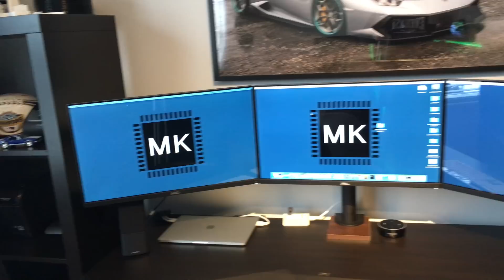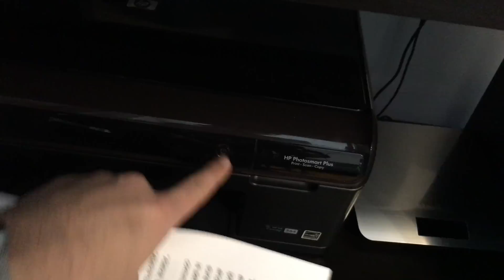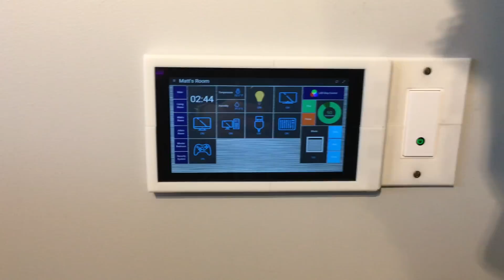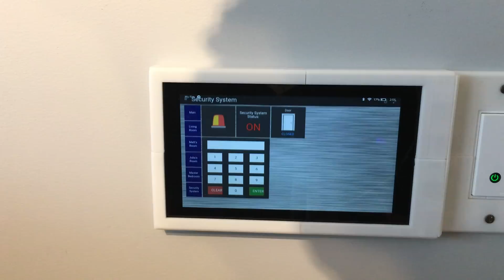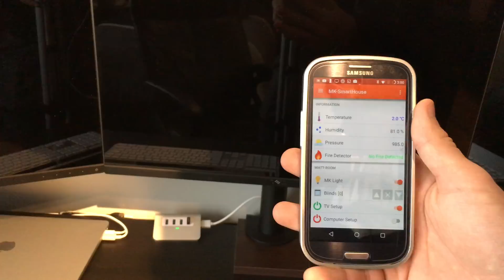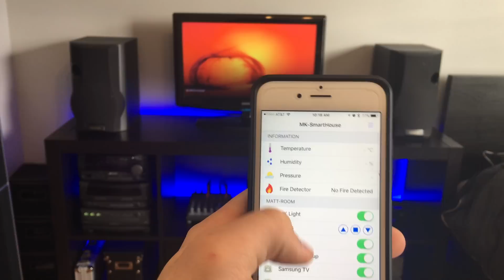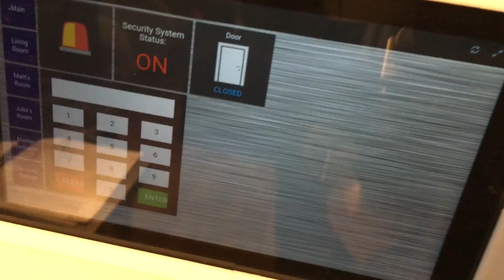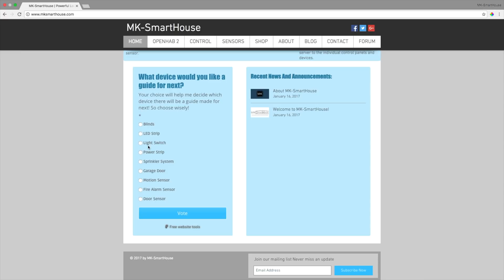Complete Guide To The Ultimate Smart Home : Demo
In this video, I will show you how to make an ultimate smart house / home with automation by showing you what is possible with just a little DIY work and guides from my channel as well as from my Eventually, you too can have a similar smart home to mine and even better.
★★Order the Kits, PCBs or 3D Printed Parts to make the devices here★★

This Smart Home System Is Based On the raspberry pi 2 / 3, OpenHAB 2, MQTT, ESP8266, Arduino, IOS, Android, HomeKit and Amazon echo.

The devices I will show you in the video are: door sensor, sprinkler system, power strip, electric blinds, wall mounted tablet, LED Strip, and fire sensor.

Amazon Echo
Monitor Mount Stand
Docking Station
Phone 1
Phone 2
Phone 3
Wall Mounted Tablet

★★TOOLS USED★★
Dupont Jumper Wires
Soldering Iron
ST7 Soldering Tip
Solder Wire
Solder Wire Holder
Steel Wire
PCB Holder
Helping Hands
Wire Strippers
Wire Cutters
Screw drivers
Hot Glue Gun

Snap: mksmarthouse

★★MISSION STATEMENT★★
This channel will show you the path to creating your very own Ultimate Smart House using Arduino, raspberry pi, esp8266, OpenHAB 2 and more to do home automation. Each video will be a different project and tutorial that you can follow to make your house more technologically advanced. Also, there is more information as well as detailed guides on mksmarthouse.com